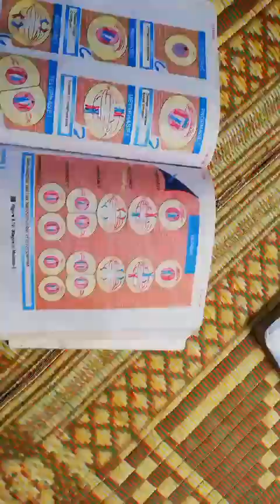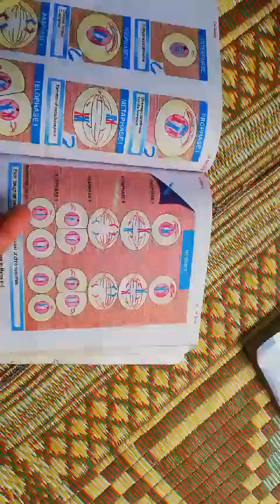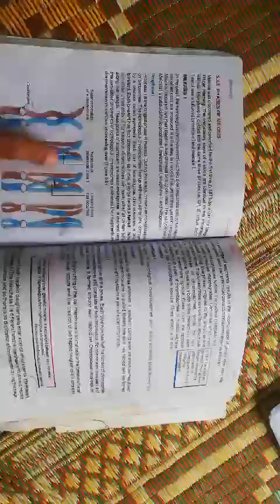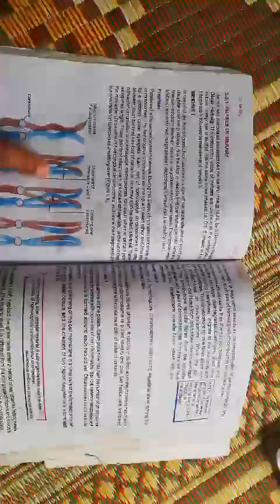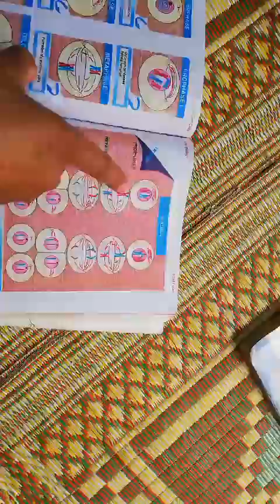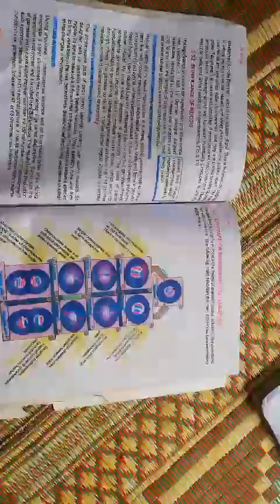Significance of meiosis